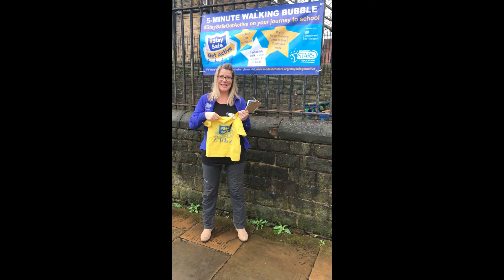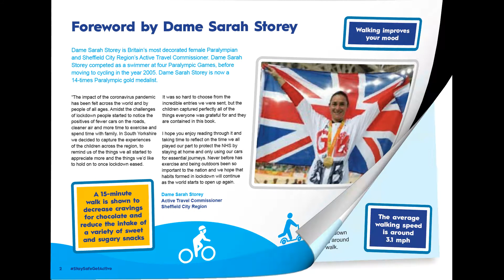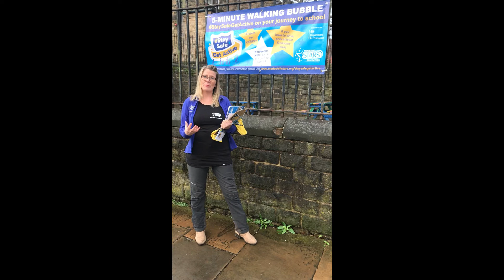Stay Safe Get Active Campaign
George Simons from the STARS South Yorkshire team shares about the success of the Stay Safe Get Active Campaign.  Launched during the first national lockdown of 2020, the campaign encouraged children to send in photos, pictures, stories, comics and poems about how they were getting active.  These ranged from bike rides and nature walks to stories of superheroes and monsters!  A selection of exceptional entries were chosen by Dame Sarah Storey to be entered into a Stay Safe Get Active book.

In addition to encouraging walking, scooting and cycling during the national lockdown, the Stay Safe Get Active campaign has gone on to inspire initiatives such as 5 Minute Walking Bubble Maps and School Streets.